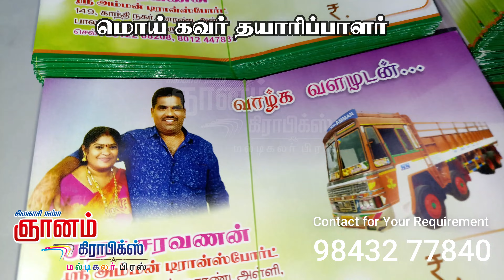Moi cover | Office Cover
குறைந்த எண்ணிக்கையில்
பிரிண்ட் செய்திட
ஞானம் கிராபிக்ஸ்
மல்டி கலர் பிரஸ்
சிவகாசி 626189

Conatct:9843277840